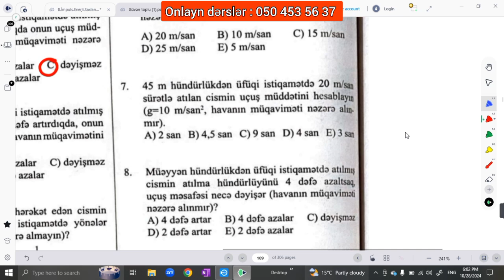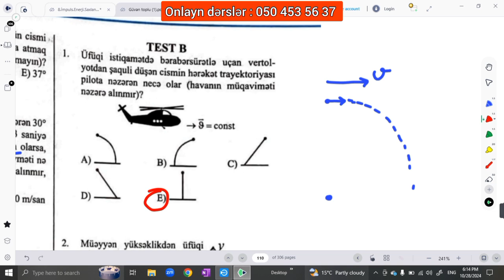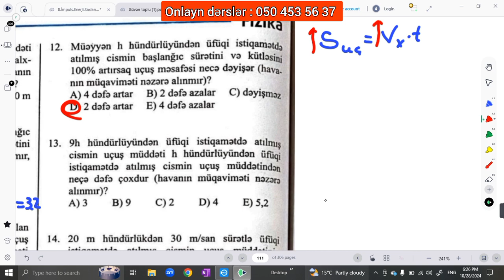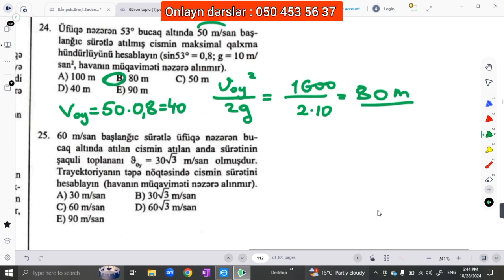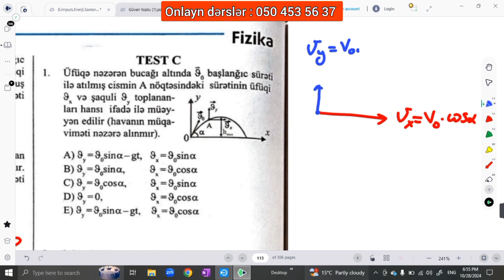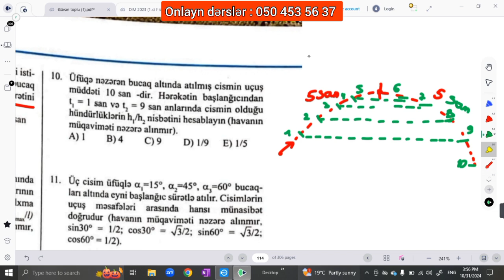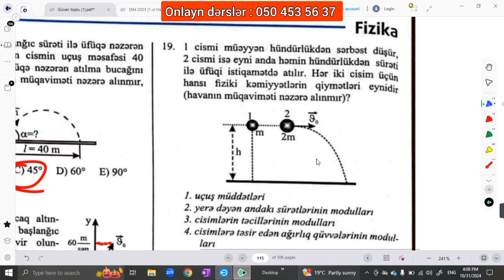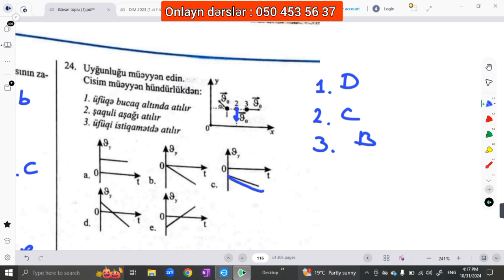Güvən.Test A,B, C. Üfüqi istiqamətdə və üfüqə bucaq altındaatılan cismin hərəkəti.